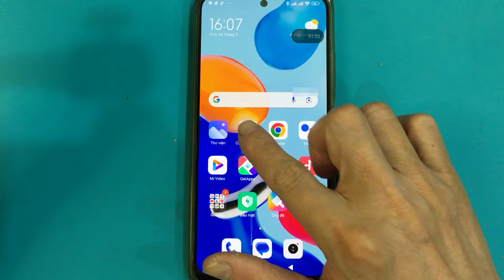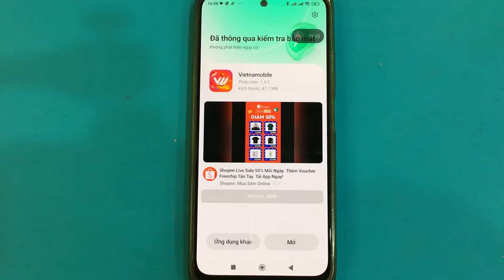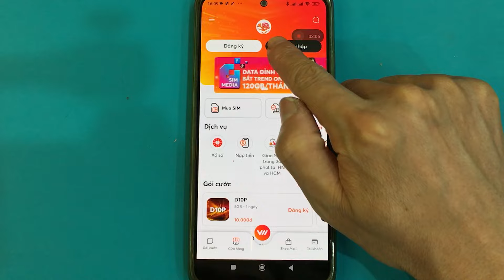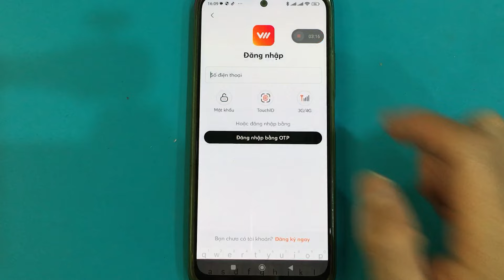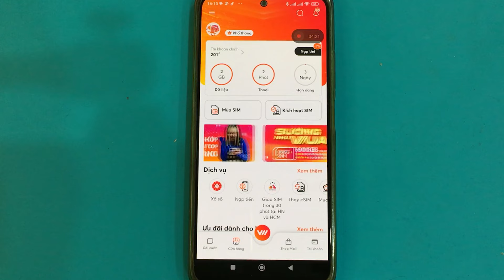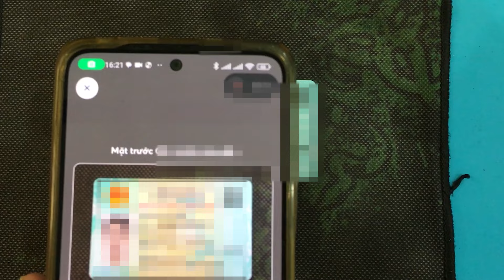Đăng ký chính chủ Sim Vietnamobile, cập nhật thông tin thuê bao Vietnamobile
Cách Đăng ký chính chủ Sim Vietnamobile, cập nhật thông tin thuê bao Vietnamobile chính chủ